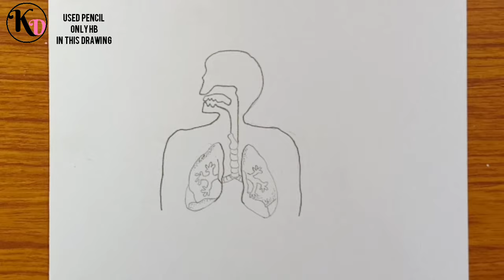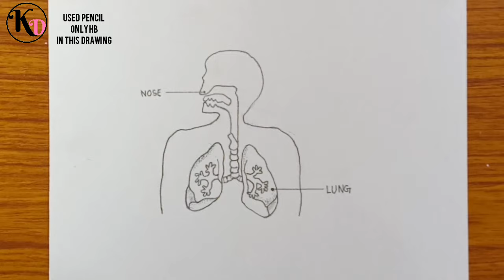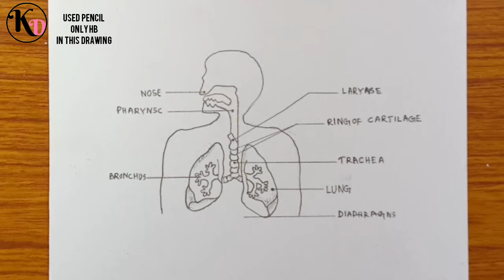How to draw diagram of human Respiratory system easily - step by step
Hi guys.
Today I will show you " How to draw diagram of human Respiratory system easily - step by step ".